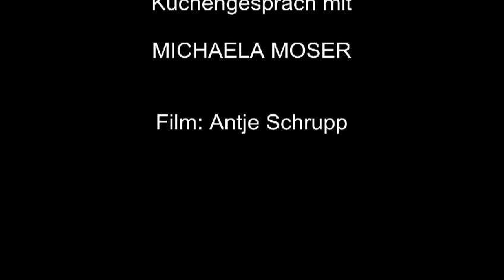Michaela Moser über Bedürftigkeit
Philosophisch-politisches Küchengespräch: Antje Schrupp befragt Michaela Moser